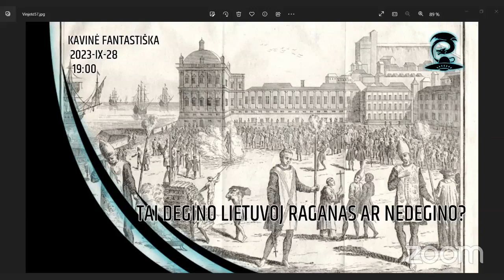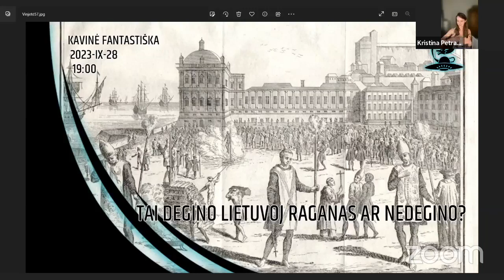Tai degino Lietuvoj raganas ar nedegino? || Kristina Petrauskė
Lietuvoje inkvizicijos nebuvo. Dėl to geriau irgi ne. Raganavimo ir kerėjimo bylos buvo paplitusios ir dažnos. Nužiūrėjimu, apkerėjimu ir prakeikimu kaltintos moterys ir vyrai, o teismų procesai pasiekdavo net aukščiausiąjį Lietuvos tribunolą, nors dažniausiai pasibaigdavo dar valstiečių bendruomenės kuopos teisme, kuriame apkaltinti žmonės beveik visuomet sulaukdavo mirties bausmės. Tiesa retai lauže – dažniau kartuvėse.
Šį kartą istorikė Kristina Petrauskė norės papasakoti 1630 m. vykusią Raisos Visockienės istoriją. Moters buvo apkaltinta raganavimu, o jos vyras kelerius metus aukojo viską, kad savo žmoną išgelbėtų. Šioje istorijoje būtą ir meilės, ir neištikimybės, įsipaišę ir galingiausi LDK didikai, ir lietuvių prietarai.

Transliacijos data: 2023 rugsėjo 28 d.